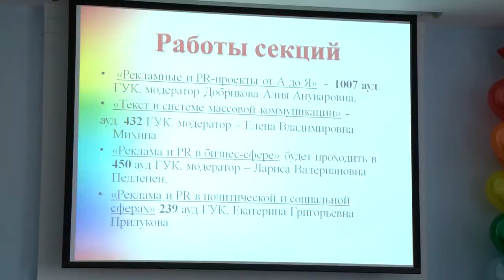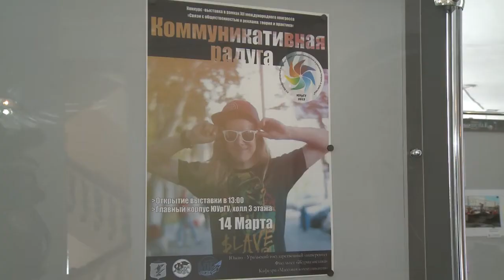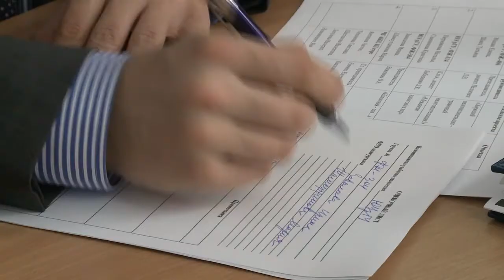XII Международный конгресс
Теоретики, практики и профессионалы. Таких людей на два дня объединил XII Международный конгресс «Связи с общественностью и реклама». Свои проекты участники конкурса защищали перед руководителями крупных компаний и организаций Челябинска.
XII Международный конгресс - традиционное событие для нашего университета. Ежегодно в нем участвуют студенты из 10 вузов Челябинска и гости из Германии и Казахстана. Тематика конгресса 2013 - семь цветов успеха. Название выбрано не случайно. На конгрессе именно семь ключевых мероприятий, каждое из которых символично окрашено в свой цвет. Программа проходит в два дня. Первый день начался с торжественного открытия конгресса, к которому присоединился ректор ЮУрГУ Александр Шестаков.
Первое мероприятие конгресса - научно-практическая конференция. Темы выступлений:  Рекламные и PR-проекты в политической, социальной и других сферах.
В рамках конгресса прошел конкурс фотографий. Работы участников показывают специфику и особенности различных профессий. Голосование зрителей  за лучшие фотографии проходило  прямо на выставке.
Отдельная секция конгресса посвящена специальному конкурсу Управления Федеральной налоговой службы по Челябинской области. Участники создавали проекты с использованием баннеров, комиксов и мульт персонажей, которые направлены на мотивацию налоговых выплат. Студентка ЮУрГУ Ирина Завалеева вместе со своей напарницей создали проект под названием «Налоговая это..»
Результаты выступлений и награждение участников пройдут  во второй день конгресса. Также на нем студентов ждут мастер-классы и деловые игры.